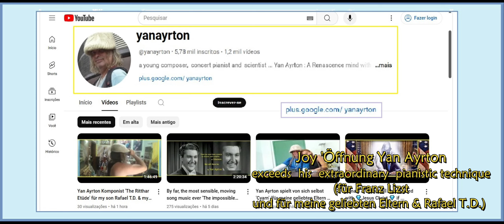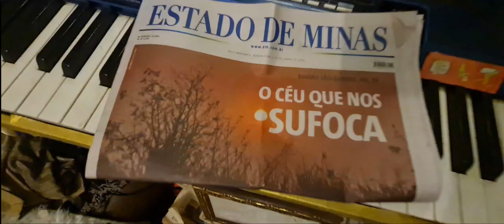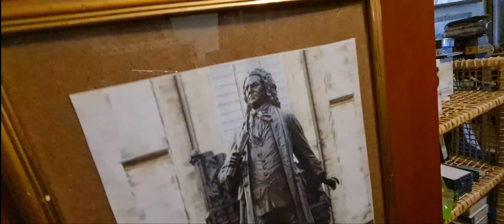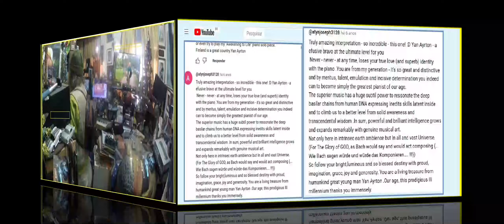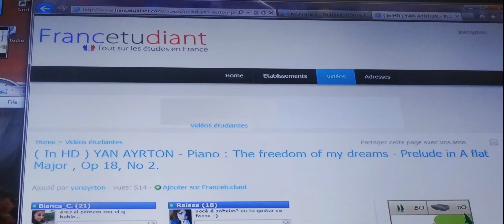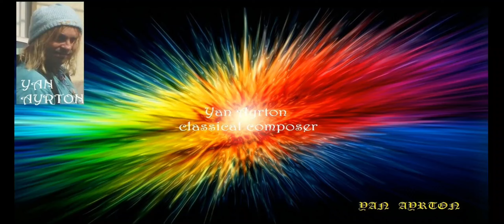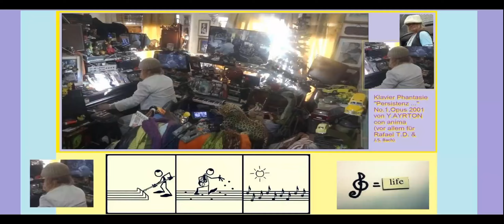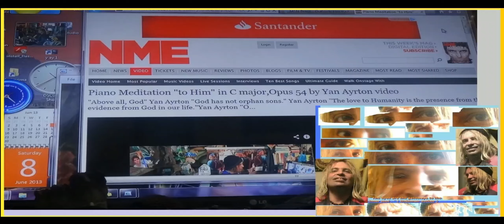Joy Öffnung Yan Ayrton exceeds his extraordinary pianistic technique (für Lizst und Rafael T.D.)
☆ Joy' Öffnung Yan Ayrton ☆ exceeds  his extraordinary  pianistic technique für Franz Lizst und  für meine geliebten Eltern & Rafael T.D.)  [1]  999  1   +  ― Yan ☆ Ayrton , ein junge Komponist    (mit den besten Audio aufgezeichnet)
 Der junge talentierte Komponisten heute  (YAKVIW Opus No. ― Y Ay Künstlerische Voll,Integral Werke) ―YAN Ayrton, junger klassischer Komponist und Wissenschaftler    AY&RA
Blessed are all men, women, kids and elders on Earth and cosmic beings of light so from that plurals and vast addresses emanates, on perfect ressonance, beautifully in tune of love, solidarity and peace
Bem aventurados todos os homens , mulheres da Terra e TODOS os seres cósmicos de Luz das tão plurais moradas do Pai que vibram,magnificamente em sintonia de amor, solidariedade e paz! (( RA&AY )) Yan•Ayrton new composition - innovative classical music  : a piano special  essay by Y.•Ayrton, cl.composer Opus